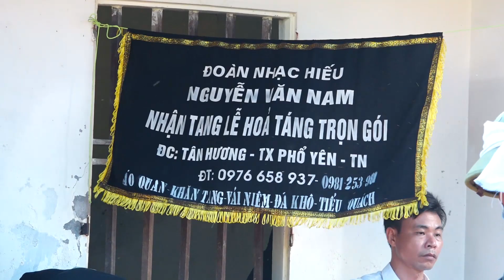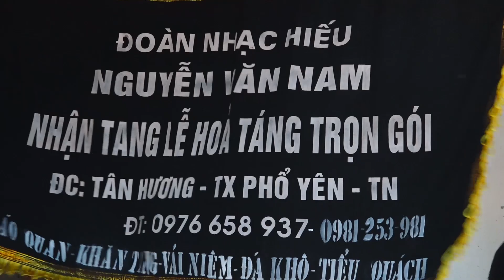CA KHÓC NGUYÊN NAM & HOÀNG VIỆT NHẠC HIẾU NỔI TIẾNG THÁI NGUYÊN VỀ PHONG CÁCH PHỤC VỤ TANG LỄ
Cảm ơn Quý vị đã ghé thăm kênh,chúc Quý vị có những phút giây đầy cảm xúc.Nếu thấy hay hãy nhấn nút " Đăng Ký" "Like " và chia sẻ" Để tạo động lực có thêm nhiều video mới